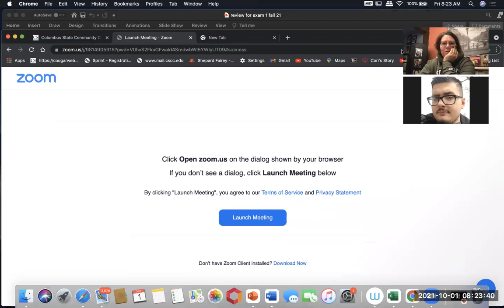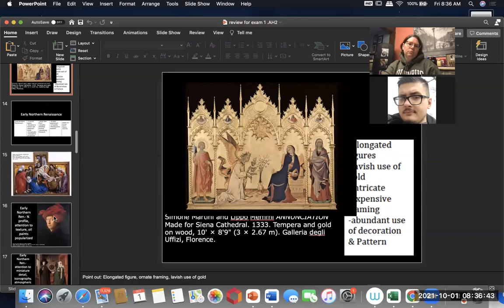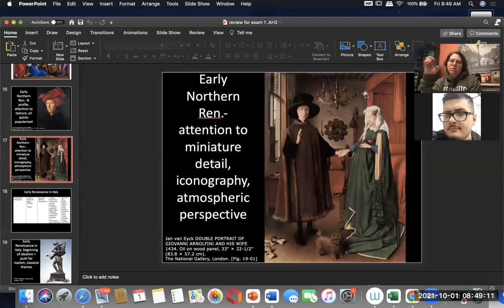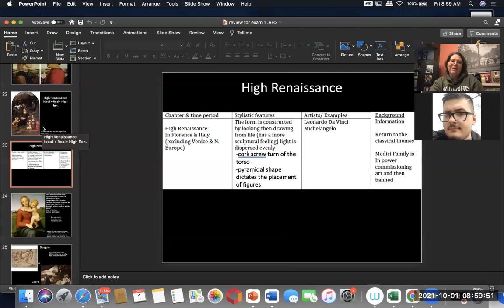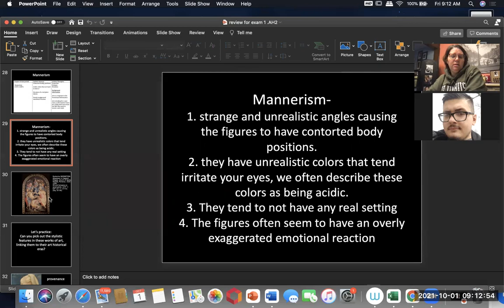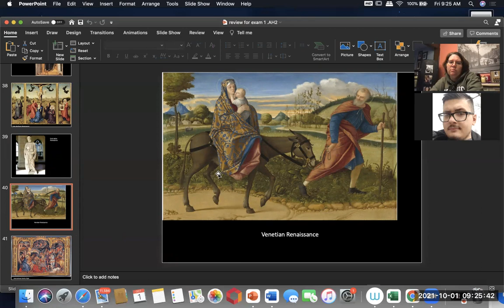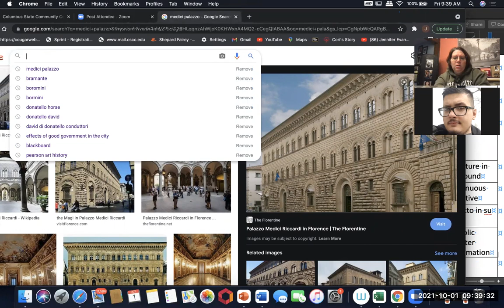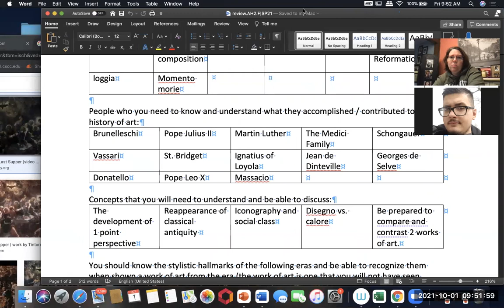Review exam 1 AH2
F21 Cscc & KSU